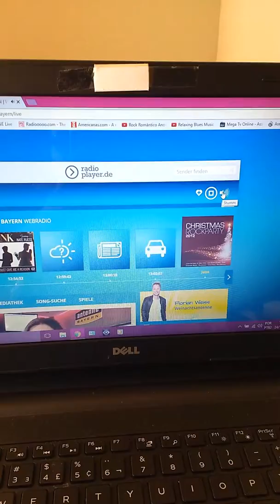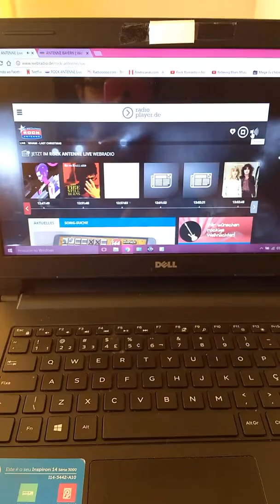Rádio Alemã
Essa é uma rádio de Munique que eu gosto muito, ajuda no meu estudo do idioma alemão! Super recomendo!!